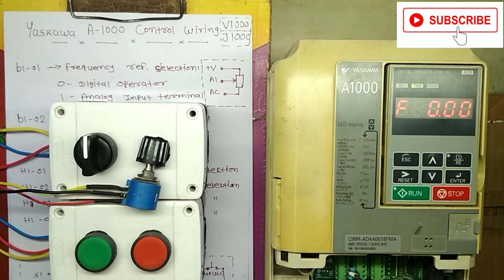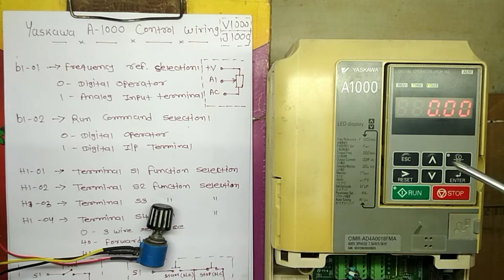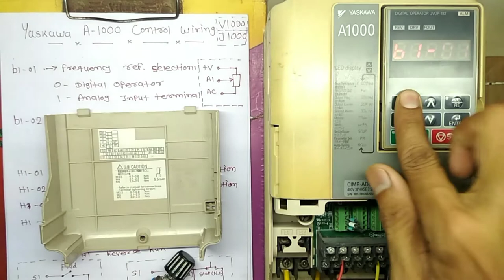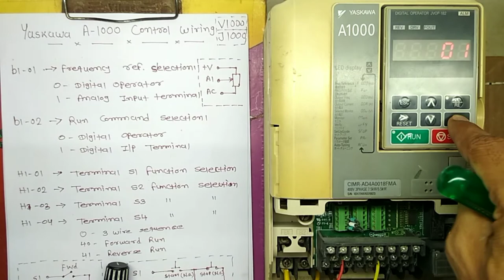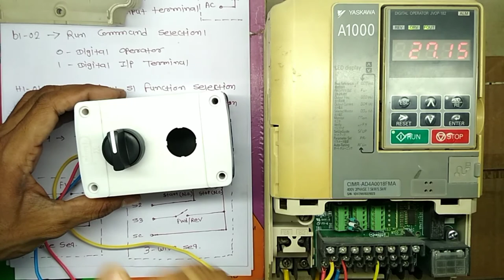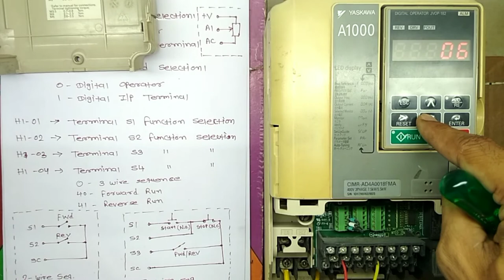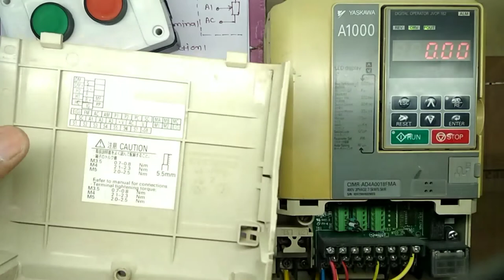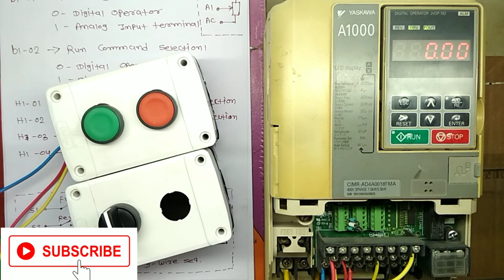Yaskawa A-1000|V-1000|J-1000| AC Drive(VFD)2 Wire | 3 Wire| Potentiometer| Connection in Hindi|Part2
Yaskawa A-1000,V-1000,J-1000 AC Drive (VFD) 2 Wire, 3 Wire, Potentiometer Control terminal wiring Explanation in Hindi Language.

Yaskawa ki VFD me Start Stop Pushbutton, Selector Switch, Potentiometer ka connection kese karte he vo is video me bataya he.

This video explains the basic programming and control terminal wiring for yaskawa V-1000/A-1000/J-1000 and also provide basic knowledge about the vfd parameters. Yaskawa provide the best quality vfd product in current market so this video become helpful for the engineer who want to install yaskawa vfd but don't know how to wire the vfd.

  Yaskawa A-1000|V-1000|J-1000| AC Drive (VFD) Basic Parameter setting Explained in Hindi|